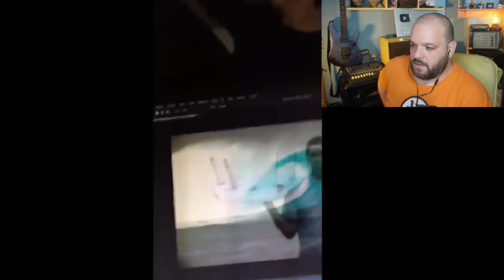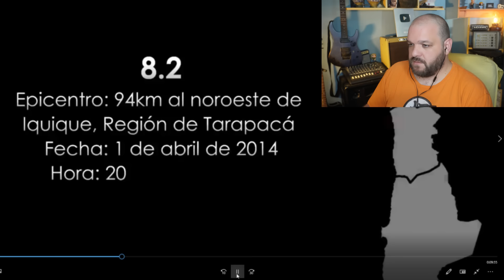ESPAÑOL REACCIONA A LOS TERREMOTOS DE CHILE MAS CATÁSTROFICOS (CHILENOS SIN MIEDO)😖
Por temas de Copyright una gran parte de mi trabajo no es recompensada. Una donación con un mensaje de apoyo me hará muy pero muy feliz

DIMASH - The show must go on - ANÁLISIS Y DEBATE- ¿Quién la canta mejor FREDDIE O DIMASH?

DIMASH KUDAIBERGEN - QAULIN ERIM